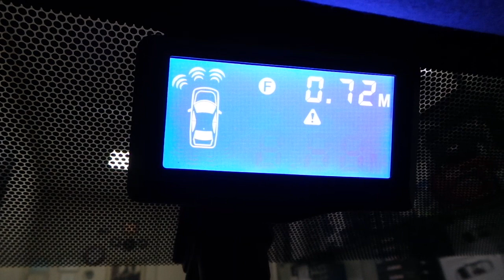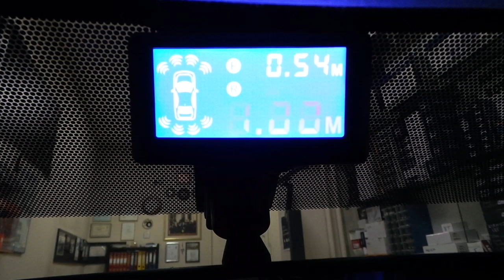Toyota Corolla ön ve arka tampona göstergeli sesli park sensörü uygulaması